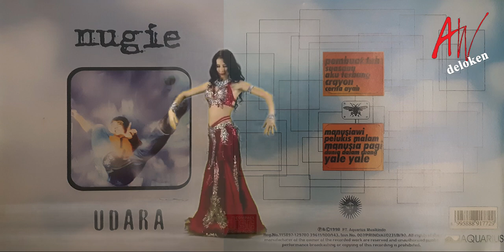NUGIE - YALE YALE... (Album UDARA, 1998)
Nugie mengeluarkan TRILOGI ALBUM :
1995 - BUMI
1996 - AIR
1998 - UDARA